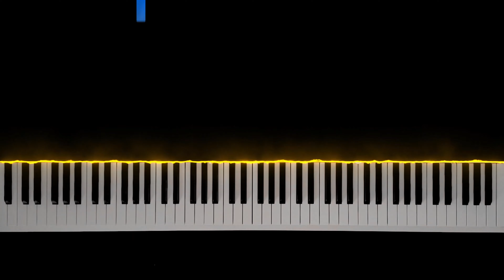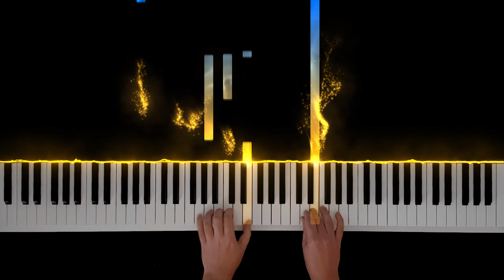Masumiyet Müzikleri - Duygusal / Yasak Aşk | Piano Tutorial (Medium) - 4K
Masumiyet Duygusal Dizi Müziği - Yasak Aşk Piano Tutorial videolarımı izleyerek notasız piyano çalabilirsiniz. Kanalımdan diğer piyano nasıl çalınır videolarına ulaşabilirsiniz. Daha fazla piyano ders videosu için kanalımı takipte kalın.

Composer: Hakan Yeşilkaya
Piano+violin: canpiano

Masumiyet, Gold Film imzalı, yönetmeliğini Ömür Atay’ın yaptığı, senaryosunu Sırma Yanık’ın kaleme aldığı dram türündeki Türk yapımı televizyon dizisi. Başrollerinde Hülya Avşar, Mehmet Aslantuğ ve Deniz Çakır yer almaktadır.

Oyuncular ve karakterler:
Hülya Avşar, Mehmet Aslantuğ, Deniz Çakır, İlayda Alişan, Serkay Tütüncü, Deniz Işın, Selen Uçer, Tolga Güleç, Neslihan Arslan, Asena Tuğal, Ertuğrul Postoğlu, Alayça Öztürk Gidişli, Kimya Gökçe Aytaç, Gizem Ergün, Asena Keskinci, Ozan Kaya Oktu, Sevgi Temel, Rüçhan Çalışkur